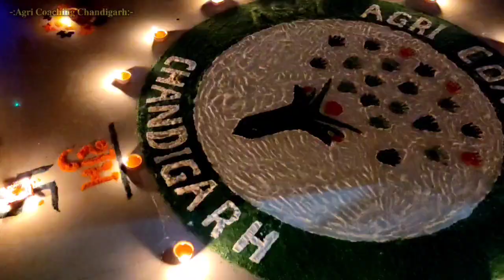How we celebrated our Diwali with all our students || Diwali celebration at Agri Coaching